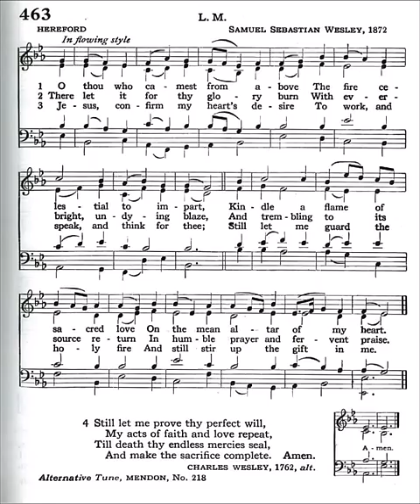O Thou Who Camest From Above (Hereford)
Tune: Hereford by: Samuel Sebastian Wesley 1872

1 O Thou who camest from above,
The pure celestial fire to impart,
Kindle a flame of sacred love
Upon the mean altar of my heart.

2 There let it for Thy glory burn
With inextinguishable blaze,
[or, Unquenched, undimmed, in darkest days,]
And trembling to its source return,
In humble prayer and fervent praise.

3 Jesus, confirm my heart’s desire
To work and speak and think for Thee;
Still let me guard the holy fire,
And still stir up Thy gift in me.

4 Ready for all Thy perfect will,
My acts of faith and love repeat,
Till death Thy endless mercies seal,
And make my sacrifice complete.